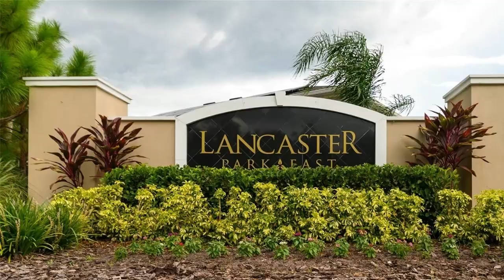Saint Cloud 4Br 3Ba Home | Nestled within the tranquil community of St. Cloud, this inviting cor...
For questions/tours/appointments, text:

Ronald Astorga
Realtor SL3295299
La Rosa Realty

Saint Cloud 4 Br 3 Bath Home For Sale

Nestled within the tranquil community of St. Cloud, this inviting corner lot residence presents an excellent opportunity for those seeking a comfortable and peaceful family home. With its thoughtfully designed interior, well-maintained exterior, and convenient location, this property encapsulates the essence of comfortable living. This property has 4 bedrooms.3 full bathrooms, crown Moulding and Modern wood tile throughout the house, accent walls in family room and master room, backyard pavers, fence, Lenai enclosure, extra insulation in the garage. Chandeliers, fans, custom mirrors in master bathroom, Open-Concept Living. Modern Kitchen, Great schools and Convenient Location. Overall, 1821 Dumbleton Pl encapsulates the ideal blend of comfort, functionality, and tranquility. Whether you're enjoying the spacious interior, relaxing in the backyard, or exploring the local area, this property offers a truly inviting space to call home. Don't miss the chance to make this charming residence your own. Schedule a viewing today.

Features: Ceiling Fans(S), Crown Molding, Eat-In Kitchen, Kitchen/Family Room Combo, Living Room/Dining Room Combo, Master Bedroom Main Floor, Open Floorplan, Split Bedroom, Stone Counters, Thermostat, Walk-In Closet(S), Flooring: Ceramic Tile